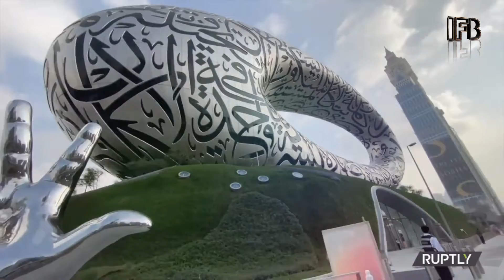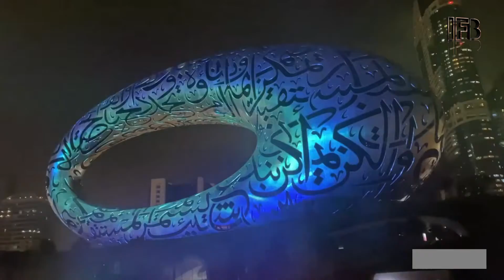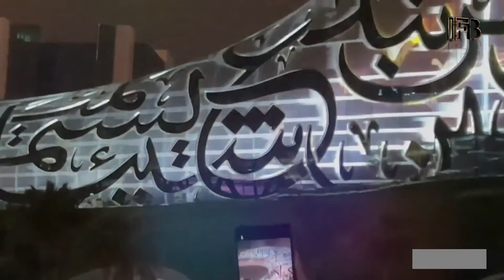ভবিষ্যতের যাদুঘর । দুবাই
আসসালামু-আলাইকুম
আমাদের ভিডিও এর বিষয়ে আপনাদের যদি কোন প্রকার কপিরাইট © দাবি থাকে তাহলে দয়া করে আমাদের জানাবেন ।
ধন্যবাদ 😊